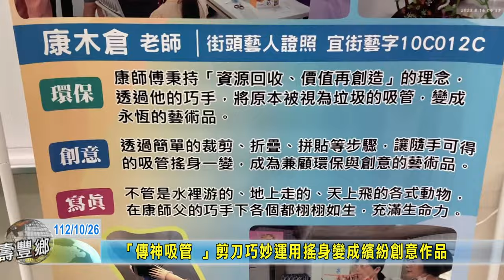20231026 14 「傳神吸管 」剪刀巧妙運用搖身變成繽紛創意作品